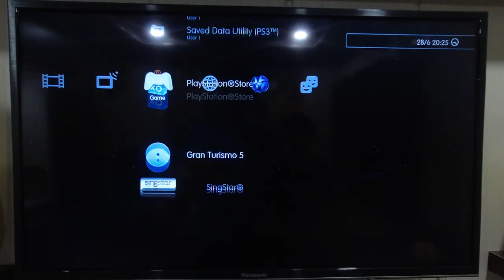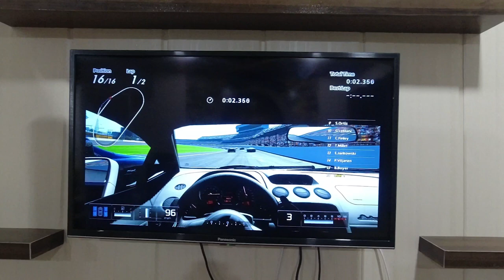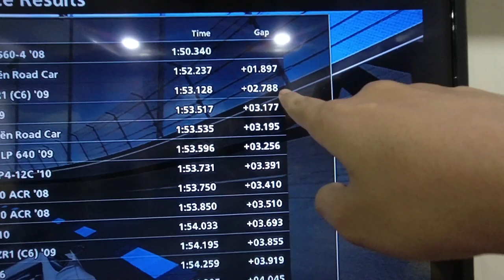AFTER MANY DAYS...!! || VLOG-11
HI,I AM SAYAN GUPTA  HOPE U ALL WILL LIKE ALL MY VLOGS IF U DO THEN DON'T FORGET TO HIT THE LIKE BUTTON AND THE SUBSCRIBE BUTTON.I UPLOAD MY VLOGS IN EVERY WEDNESDAY&SUNDAY...KEEP SUPPORTING ME..😊